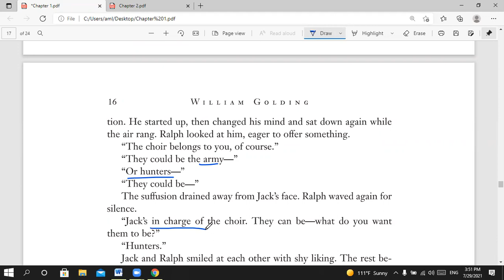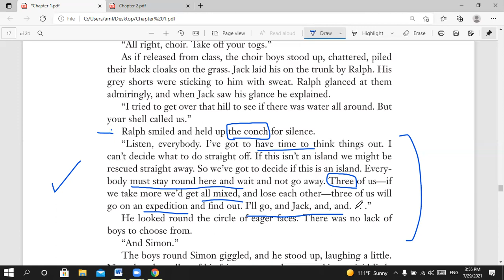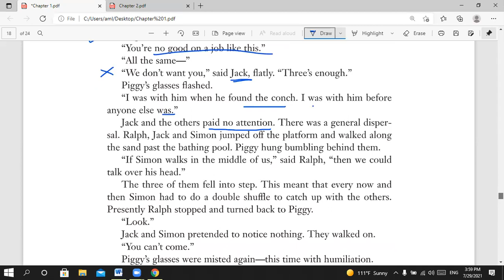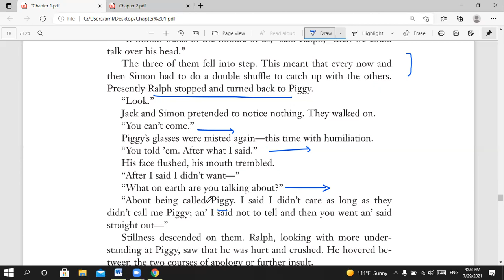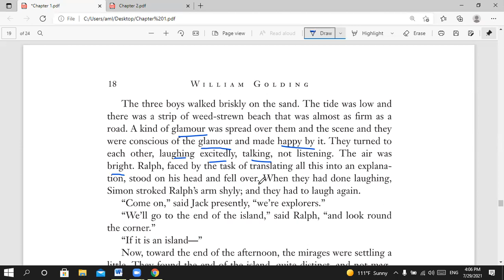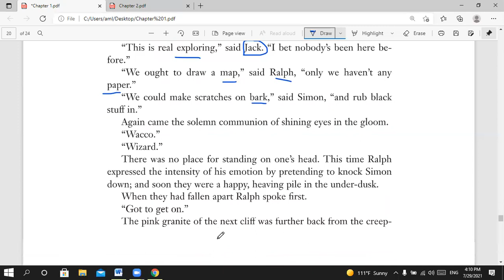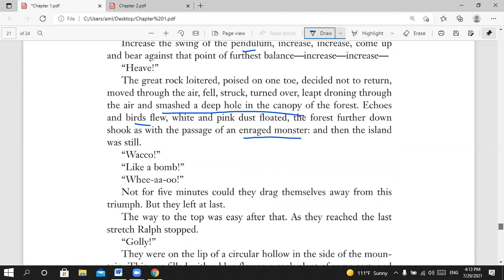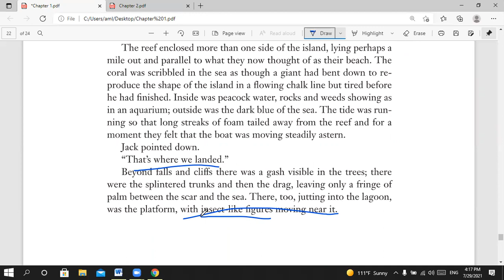lord of the flies Chapter 1 part 4